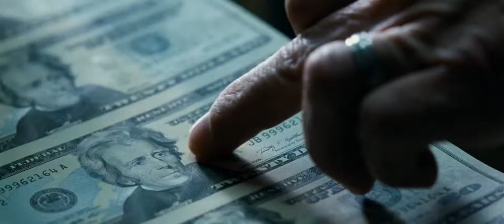Contraband - Official® Trailer [HD]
Mark Wahlberg leads the cast of "Contraband," a fast-paced thriller about a man trying to stay out of a world he worked so hard to leave behind and the family he'll do anything to protect. Set in New Orleans, the film explores the cutthroat underground world of international smuggling -- full of desperate criminals and corrupt officials, high-stakes and big payoffs -- where loyalty rarely exists and death is one wrong turn away.

Chris Farraday (Wahlberg) long ago abandoned his life of crime, but after his brother-in-law, Andy (Caleb Landry Jones), botches a drug deal for his ruthless boss, Tim Briggs (Giovanni Ribisi), Chris is forced back into doing what he does best--running contraband--to settle Andy's debt. Chris is a legendary smuggler and quickly assembles a crew with the help of his best friend, Sebastian (Ben Foster), to head to Panama and return with millions in counterfeit bills.

Things quickly fall apart and with only hours to reach the cash, Chris must use his rusty skills to successfully navigate a treacherous criminal network of brutal drug lords, cops and hit men before his wife, Kate (Kate Beckinsale), and sons become their target.

Cast: Mark Wahlberg, Kate Beckinsale, Ben Foster, Giovanni Ribisi, Caleb Landry Jones, Lukas Haas, Diego Luna, J.K. Simmons

Studio: Universal Pictures
Director: Baltasar Kormαkur
Screenwriter: Aaron Guzikowski
Genre: Action, Thriller